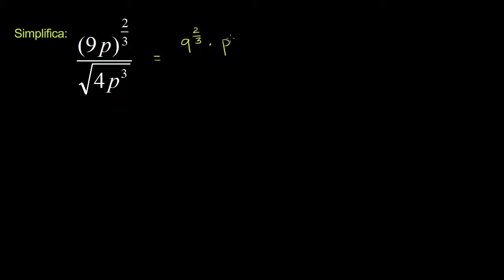Expressões de expoente fracionário 3 - Khan Academy em português (10º ano)